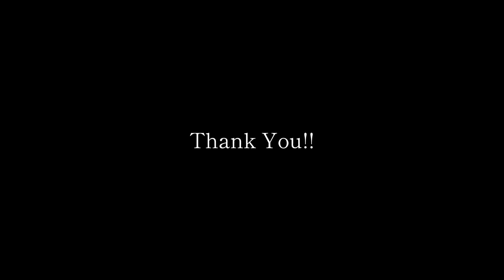Fall Out/MONOEYES Bass Cover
引越し前に弾きてえ！！って思ってた曲です。環境整ったのでやっと弾けました

ベース
Tokai Hard Puncher PB-60
Orange CRUSH BASS 25/Aguilar TLC Compressor/Darkglass Electronics Vintage Ultra/NeotenicSound Magical Force
他機材
MOTU M2/GarageBand